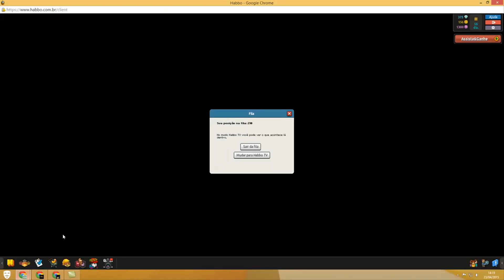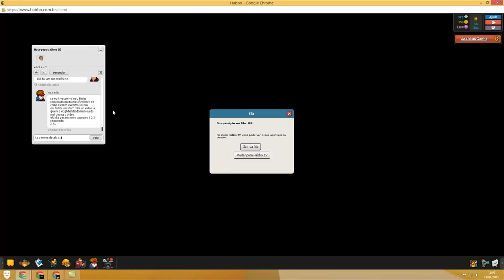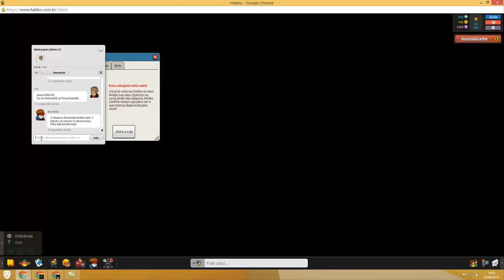HABBO ONDE ESTÁ SEU HIPOPÓTAMO MESMO? Emblemas Habbo PT/BR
Quartos mal produzidos e você se mata usuário?
Ainda me dão senha e email pra mim no jogo, eu não sou hacker, habbo você ta pondo abacaxi na minha bunda?
Meu habbo foi banido e eu sou culpado pelo que vi?
Eu sou culpado pelos inocentes é?
Habbo enfia o hipopótamo sabe aonde? tu sabe!